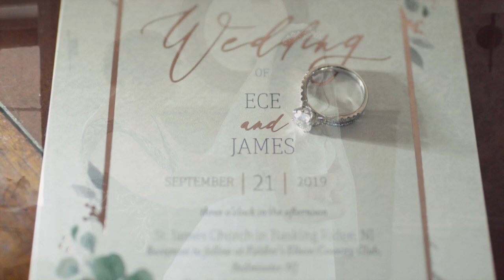Ece & James | Teaser | Wedding at Fiddlers Elbow